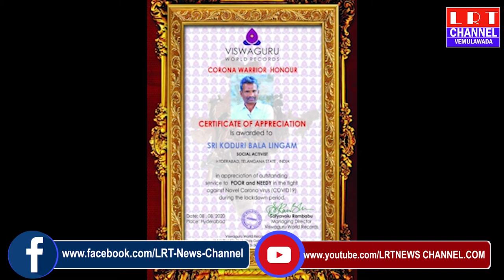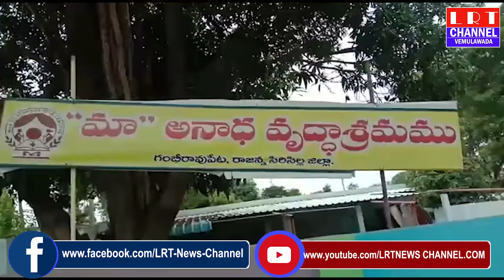09.08.2020 LRT NEWS BULLETIN VEMULAWADA